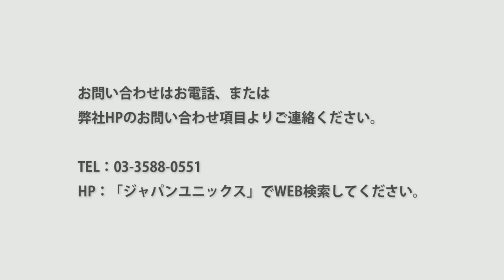Here comes the amazing laser soldering!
▼Learn more about how to automate laser soldering.
Visualization of temperature during soldering is a major challenge in soldering process management.
To solve this problem, we have finally developed a new product optimized for mass production!
[ThermoPro™]
This video introduces the features and effects of this new product.

1. Temperature measurement mode
2. Temperature control mode
-Table of Contents (Chapters)
00:00 Opening
00:45 Temperature Measurement mode
00:59 Temperature measurement mode review
01:34 Temperature control mode
02:37 Temperature control mode review
03:00 Ending